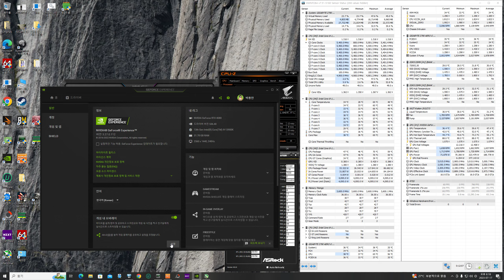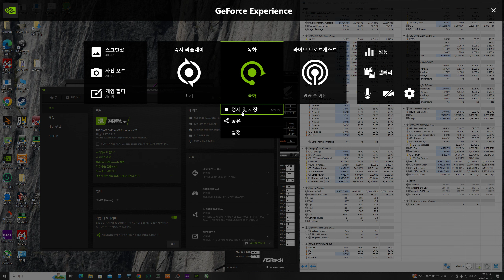GIGABYTE 13900K RTX4080 7200CL30 배틀그라운드 리플레이2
GPU: NVIDIA GeForce RTX 4080
CPU: 13th Gen Intel(R) Core(TM) i9-13900K
메모리: 32 GB RAM (31.78 GB RAM 사용 가능)
현재 해상도: 2560 x 1440, 240Hz
운영 체제:WINDOWS 10

1ST VIDEO BENCHMARK  RTX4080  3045MHZ

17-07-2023, 17:53:41 TslGame.exe benchmark completed, 152969 frames rendered in 391.141 s
                     Minimum framerate  :  293.8 FPS
                     Maximum framerate  :  482.4 FPS
                     1% low framerate   :  259.9 FPS
                     0.1% low framerate :  152.6 FPS

4080MAX POWER  395W

2ND VIDE BENCHMARK RTX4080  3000MHZ

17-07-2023, 18:17:25 TslGame.exe benchmark completed, 151266 frames rendered in 390.687 s
                     Minimum framerate  :  247.7 FPS
                     Maximum framerate  :  480.2 FPS
                     1% low framerate   :  255.8 FPS
                     0.1% low framerate :  162.0 FPS

13900K P56 X2, 55 X3, 54X3  LLC TURBOMODE 1.320V
ECORE OFF
UNCORE 4900MHZ
HYPER THREAD ON

8P 16T

4080MAX POWER  373W

HYNIX 081N  5600MHZ 7200CL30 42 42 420

3ULTRA MODE  ANITI  TEXT DISTANCE
OTHER IS VERY LOW

GIGABYTE Z790 AERO G
GIGABYTE RTX 4080 AERO